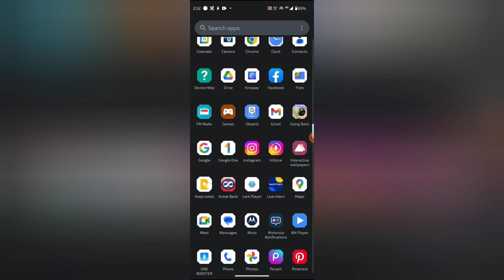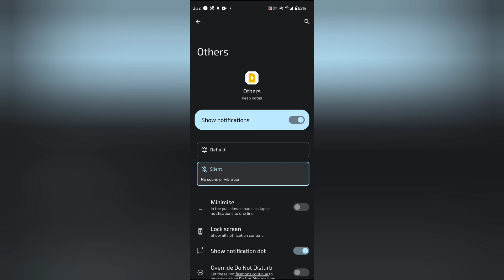Keep note mein other notification on off kaisa kare, How to turn on off other notification on off ka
WEB-INFO, @WEB-INFO